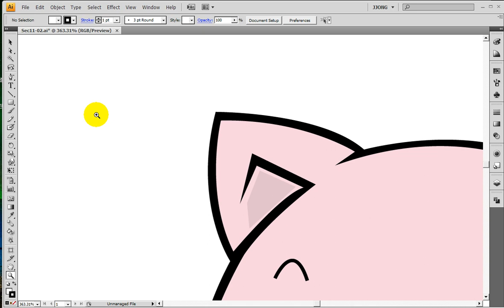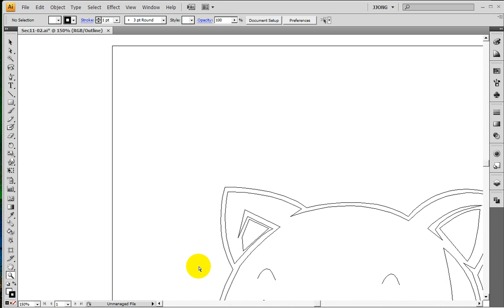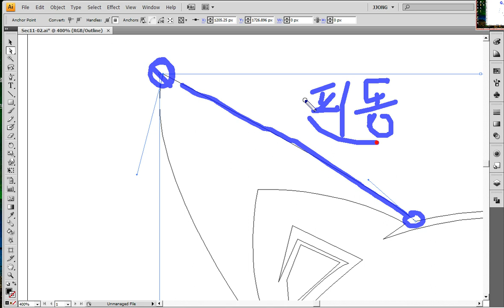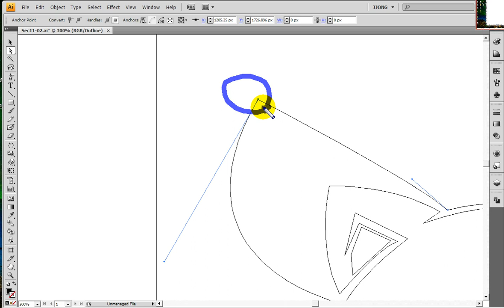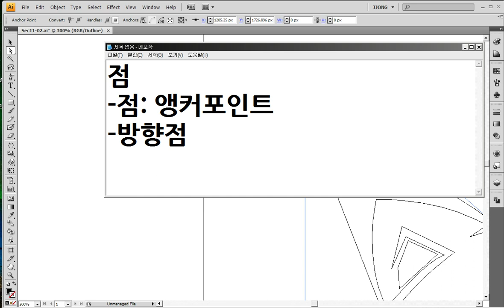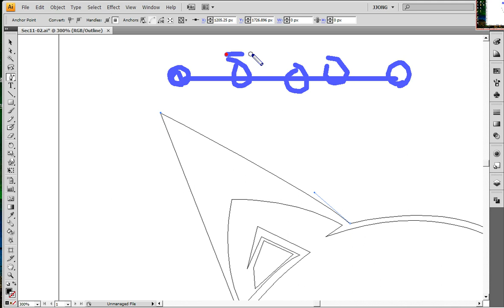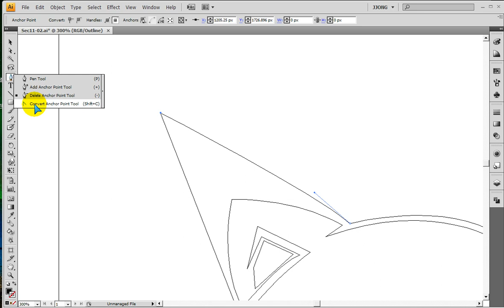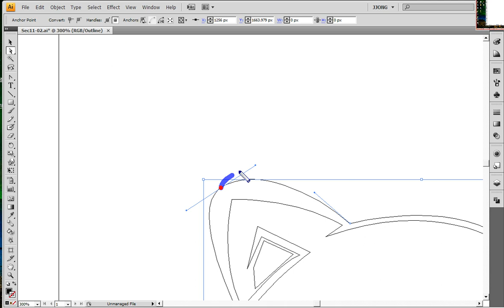일러스트에서 직접선택툴,고정점변환툴.. illustrator Direct Selection Tool and Convert Anchor Point tool